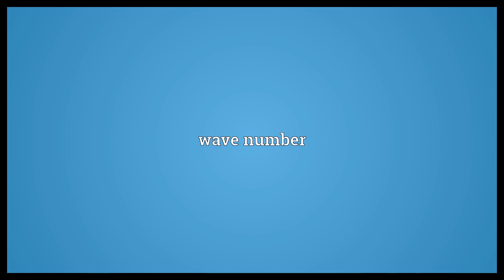Repetency Meaning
Video shows what repetency means. wave number.  Repetency Meaning. How to pronounce, definition audio dictionary. How to say repetency. Powered by MaryTTS, Wiktionary